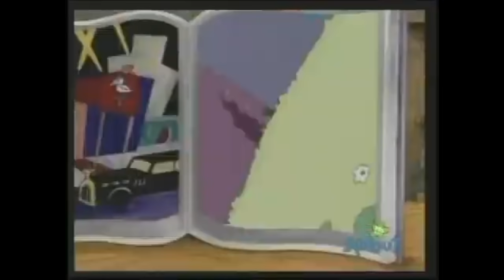Sesame Street - Episode 3787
i had to edit elmo's world in from a different episode, since it's cut out on my copy